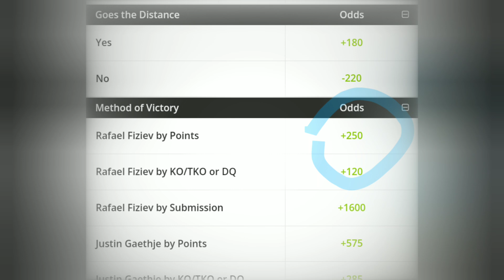UFC 286 BETS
UFC news.